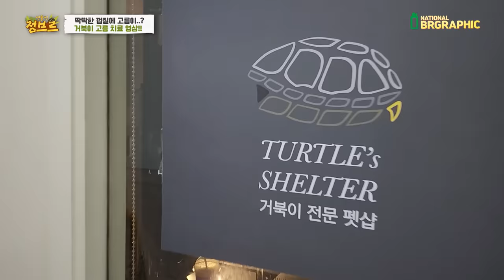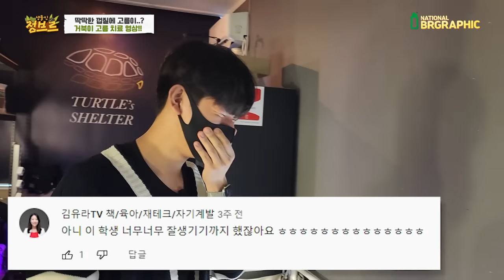딱딱한 거북이 껍질속 고름을 시원하게 싹 긁어보자!! (치료영상)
와...고름이 진짜 저렇게 나온다고..? 딱딱한 갑옷은 정말 무적일줄 알았는데
그안에서도 염증이 나네요.. 물론 사람 뼈에도 염증이 나기도하지만..생각도 못했는데 저렇게 치료를 하는군요.

전문가이기때문에 경험이 많기 때문에 소독 후 진행한다 하지만 집에서는 따라하지마시고 꼭 특수동물병원으로 가시길 바랍니다.